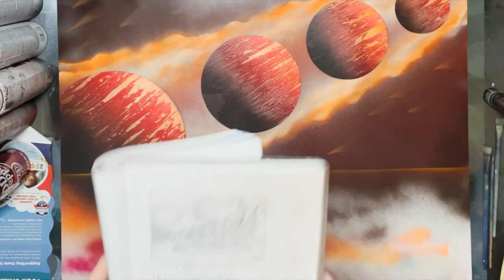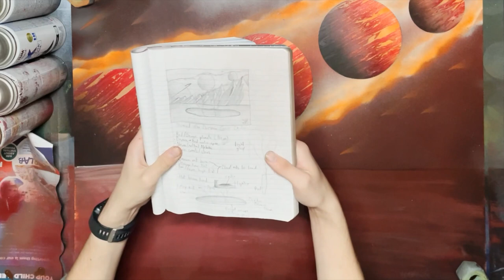Tutorial Time! Mountains and land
First off, I apologize for the incredibly low volume, I understand it is quite hard to hear me at some points. I also had long pauses of silence, which weren't particularly necessary. The painting itself is coming together, which I am glad for. The mountains are good and the land has a good texture for it being a barren plain. Only one more video left to conclude this painting and overall  tutorial, Enjoy!